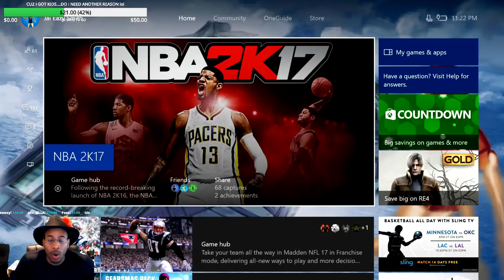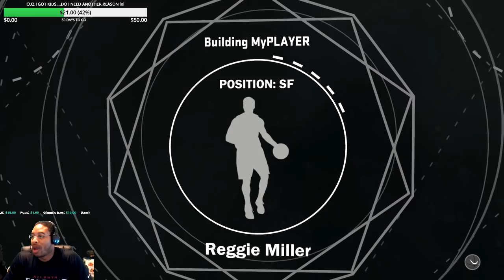NBA 2K17 MY PARK AFTER DARK IS AN EPIC FAIL AGAIN HILARIOUS RAGE FILLED RANT TRASH